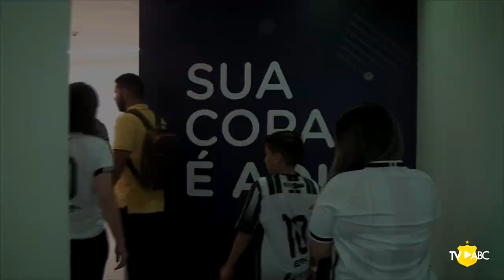SócioMaisQuerido | Promoção MATCHDAY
Aproveite! Faça seu plano de sócio, contribua para fazer o ABC cada vez mais FORTE!